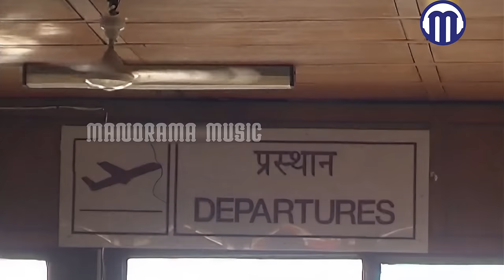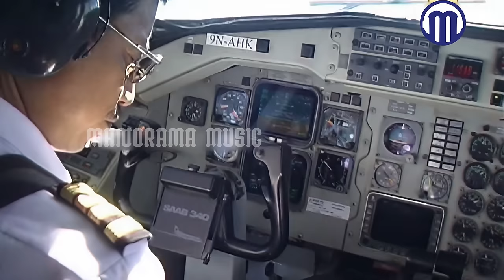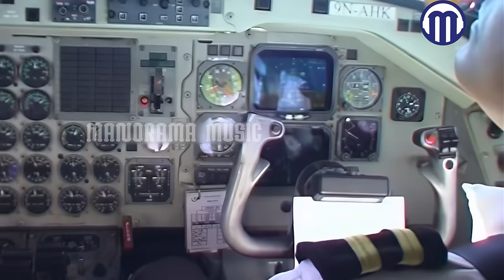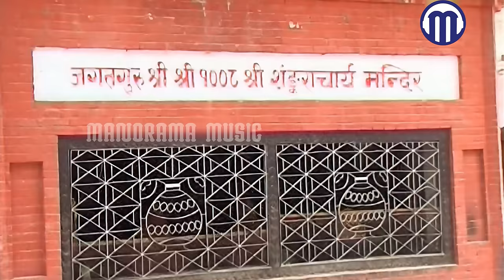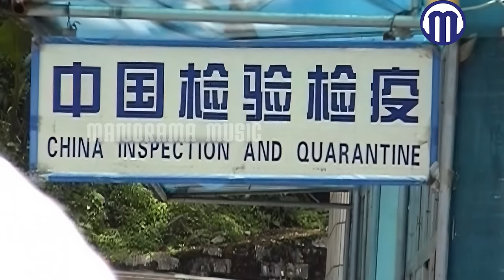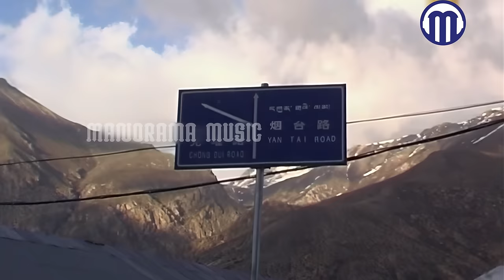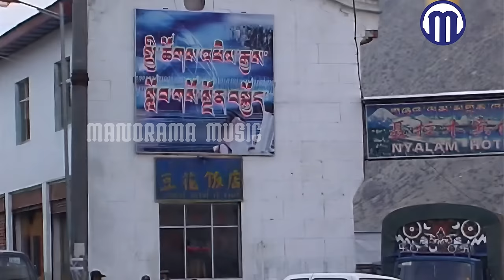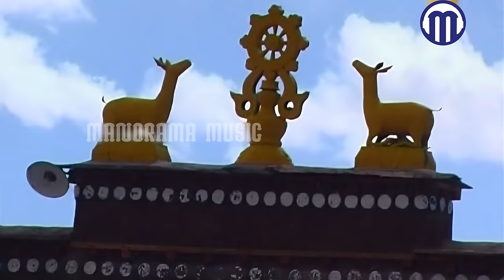Kailasa Yathra | മലയാളത്തിലെ കൈലാസ യാത്രാവിവരണ വീഡിയോ | Kailasam Travelogue | 4k Ultra Hd Video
വീഡിയോ നോട്ടിഫിക്കേഷൻ കിട്ടാൻബെൽ ഐക്കൺ പ്രസ് ചെയ്യൂ

കൂടുതൽ ഹിന്ദു ഭക്തിഗാനം വീഡിയോകൾക്കു ഞങ്ങളുടെ യൂട്യൂബ് ചാനൽ : ​​ സബ്സ്ക്രൈബ് ചെയ്യുക